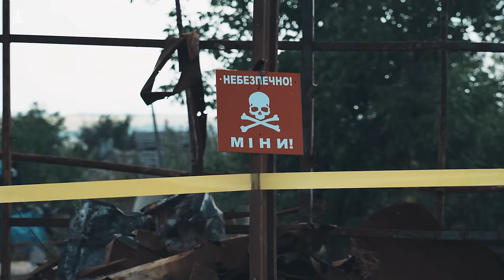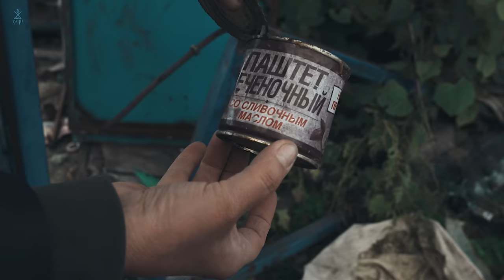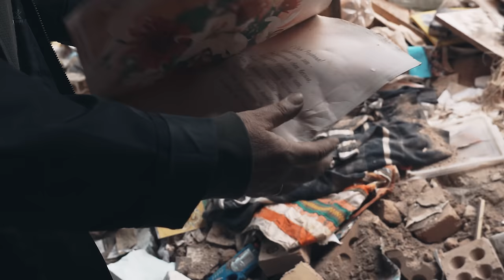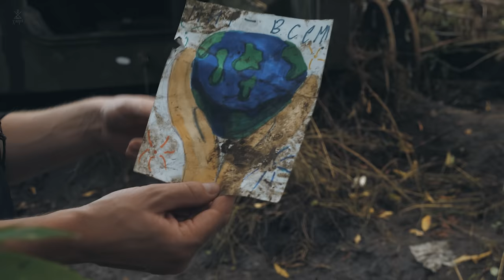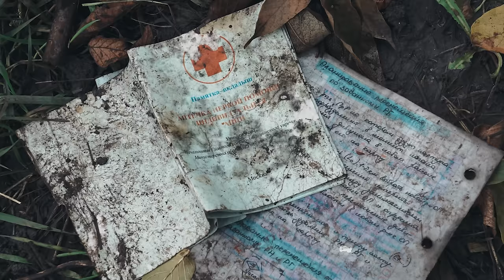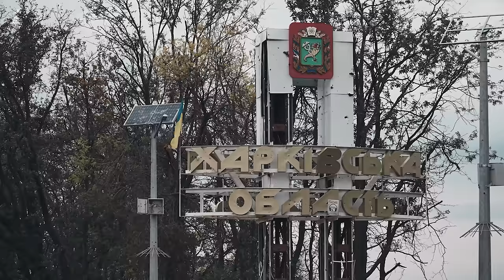Жодної цілої хати, танковий бій, снаряди, міни: село, що опинилося на лінії фронту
Село Кам'янка, що біля Ізюму - суцільна руїна і пустка.

Село опинилося на шляху жорсткої та безпощадної армії рашистів, яка сунула на Донбас.

В березні тут відбувся один з наймасовіших танкових боїв, коли наша армія стримувала прорив росіян до Слов'янська.  Тоді ж російська артилерія практично стерла з лиця землі цей населений пункт. Далі - піврічна окупація і перебування села поміж двох вогнів.

Росіянам зрештою так і не вдалося оточити наше угрупування військ на Донбасі з півночі та прорватися до Слов'янська. Але це коштувало великих втрат серед наших захисників.

В вересні українські військові звільнили село. Точніше те, що від нього лишилося. А лишилися суцільні руїни, сотні покинутих та голодних тварин, трупи місцевих жителів, які пів року лежали під завалами. Десятки тисяч вибухонебезпечних предметів, попалена техніка і відчуття жаху.

Кам'янка не єдине таке село на рубежі між Ізюмом та кордоном Донецької області, але вона є явним прикладом того, що лишає по собі "русскій мір" та війна.

У черговій серії проєкту Хащі ми спробували передати для вас атмосферу побаченого у селі на другий тиждень після його звільнення.

Матеріал створено в рамках проєкту «Життя війни» за підтримки Лабораторії журналістики суспільного інтересу та Інституту гуманітарних наук (Institut für die Wissenschaften vom Menschen).

Ми щиро вдячні всім хто зараз стоїть на фронтах захисту нашої Вітчизни, ми підтримуємо різноманітні збори та безпосередньо ЗСУ. Закликаємо й вас підтримувати наших захисників та тих хто опинився в скрутному становищі через війну.

Також ми щиро вражені та вдячні людям котрі продовжують підтримувати наш проєкт у цей надважкий час! Вся наша діяльність грунтується на вашій відданій підтримці.

Якщо є у вас є змога то долучайтесь, але пам’ятайте що зараз найголовніше це підтримка наших військових!
Карта приват 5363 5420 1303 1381 (Кохан В.В.)